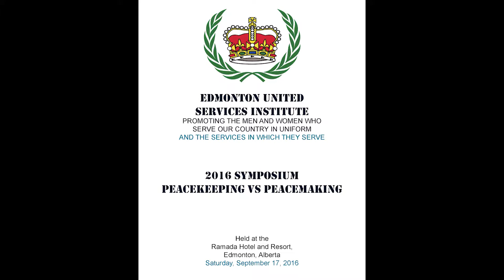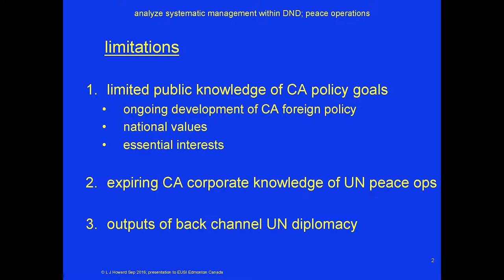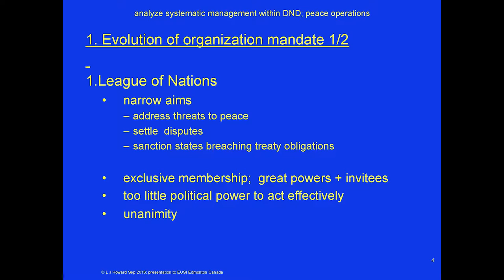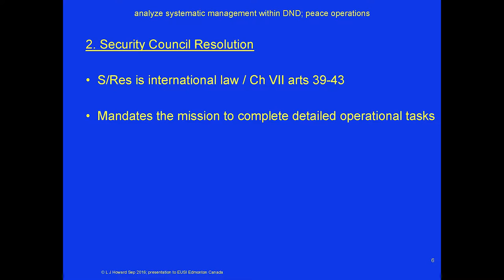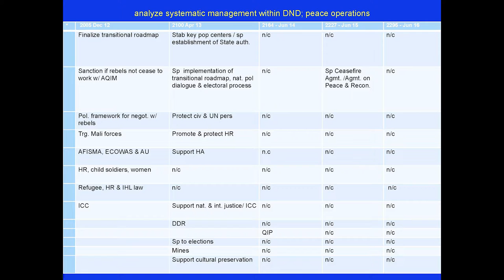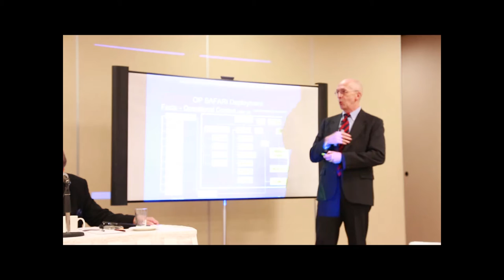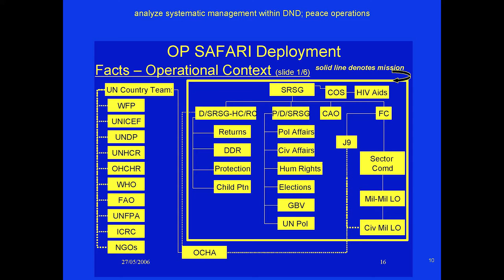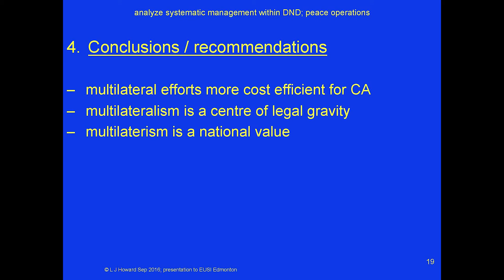Major (Ret’d) Joe Howard: Peacekeeping vs. Peacemaking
Major (Ret’d) Joe Howard, a legal analyst specializing in international affairs, shares his insights on Canada’s involvement in the United Nations.   His 25-minute presentation was during a symposium hosted on September 17, 2016 by Edmonton United Services Institute.  Major (Ret’d) Howard was one of five expert panellists discussing Peacekeeping vs. Peacemaking and the role of the Canadian military.  This is one of five videos featuring speakers at that symposium.  Video by GrantCree.ca